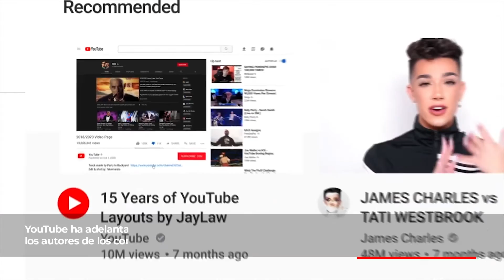YOUTUBE PERMITE A CREADORES DE CONTENIDO RESPONDER CON UN SHORT A COMENTARIOS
YouTube ya permite a los creadores de contenido responder con un Short a los comentarios de sus vídeos.